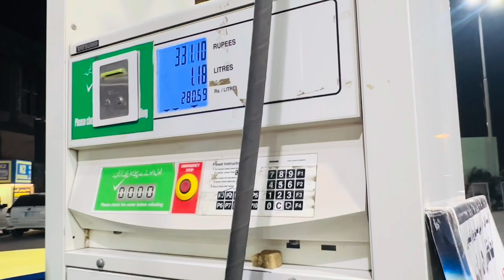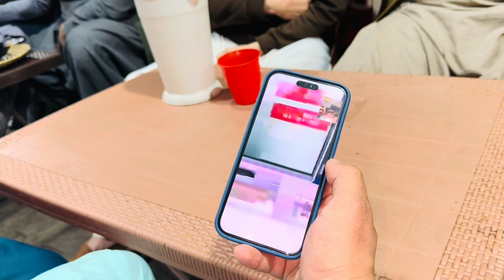France 🇫🇷 se aaye Mehman ko Peshawar Ghumaya | Saddar Food Street ke tikka 😋